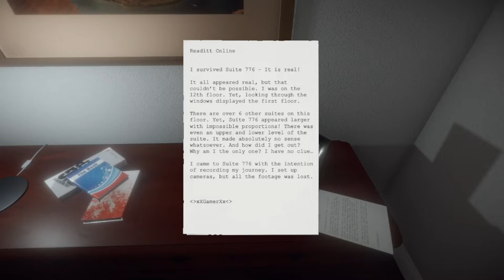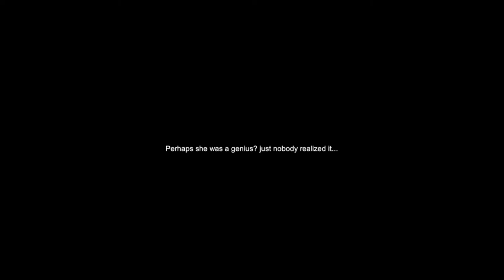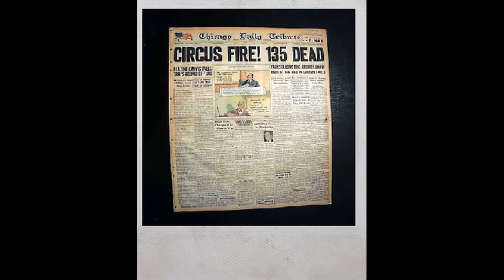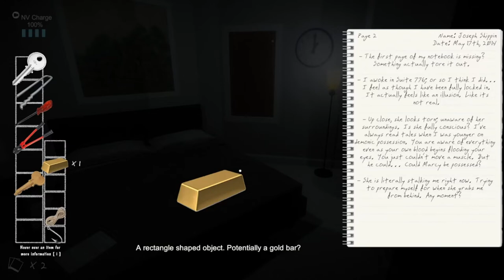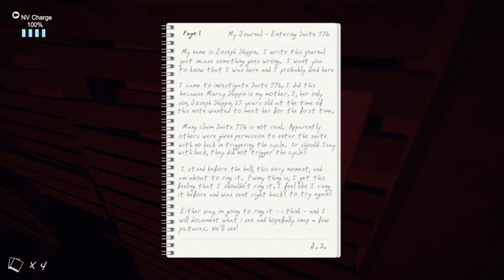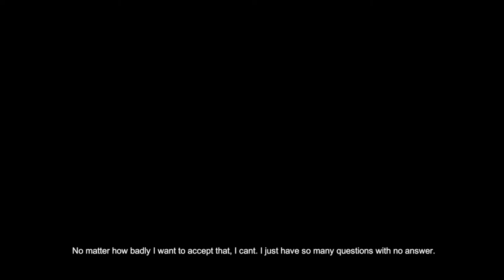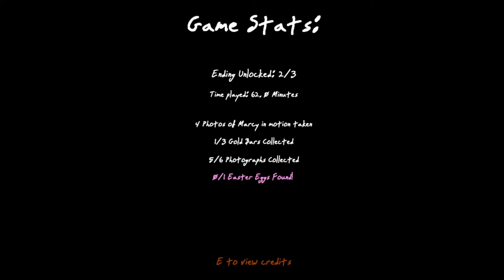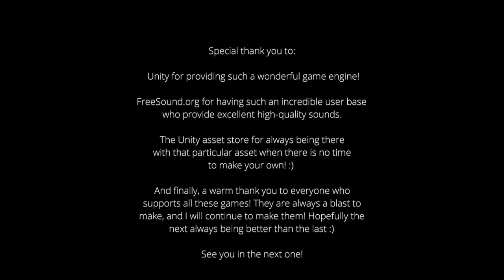The Dog Father's getaway